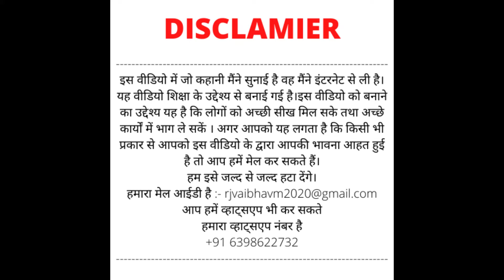HUSHBAND AND WIFE INSPIRATIONAL HEART TOUCHING STORY IN HINDI | RJ VAIBHAV MISHRA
🙋Hello Dosto Kaise Hain Aap🤷..Ummed🤗 Hai Aap Bahut😍 Ache Honge.
अगर 🥰आप हमें सपोर्ट 🤝करना चाहते हैं तो आप हमें🖥️📲 सोशल मीडिया पर जरूर👓 फॉलो करें 🙏🙏👇

जानिए पहले मुर्गी आई या अंडा || Jaaniye Pehle Murgi Aayi Ya Anda || Who Came First Egg Or 👇👇👇👇👇👇

अगर आप भारतीय है तो ये वीडियो जरूर देखेlAap Indian Hi To Apko Ye Video Jarure DekheBy Vaibhav Mishra

इस वीडियो में जो कहानी मैंने सुनाई है वह मैंने इंटरनेट से ली है। यह वीडियो शिक्षा के उद्देश्य से बनाई गई है।इस वीडियो को बनाने का उद्देश्य यह है कि लोगों को अच्छी सीख मिल सके तथा अच्छे कार्यों में भाग ले सकें । अगर आपको यह  लगता है कि किसी भी प्रकार से आपको इस वीडियो के द्वारा आपकी भावना आहत हुई है तो आप हमें मेल कर सकते हैं।
हम इसे जल्द से जल्द हटा देंगे।
आप हमें व्हाट्सएप भी कर सकते
हमारा व्हाट्सएप नंबर है
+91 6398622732